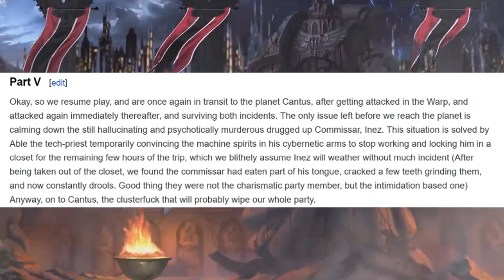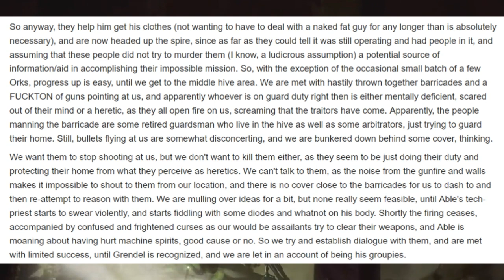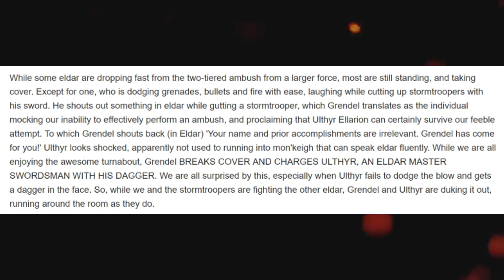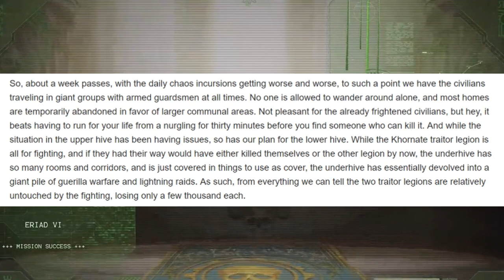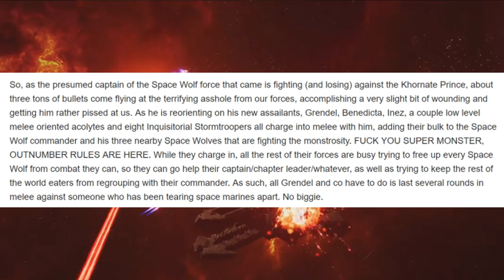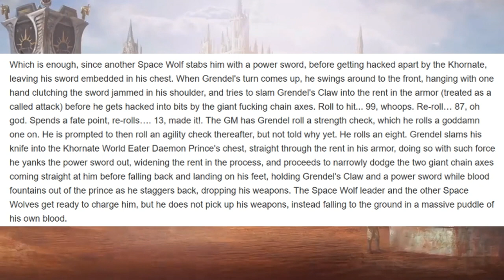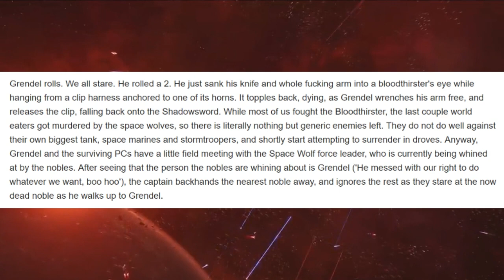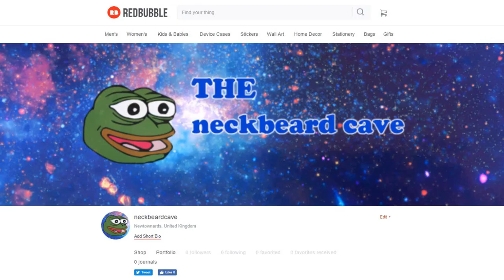/b/est of /tg/ The Guy Who Cried Grendel #4